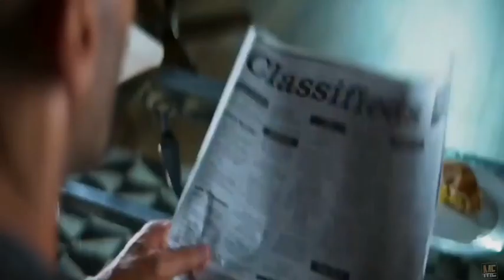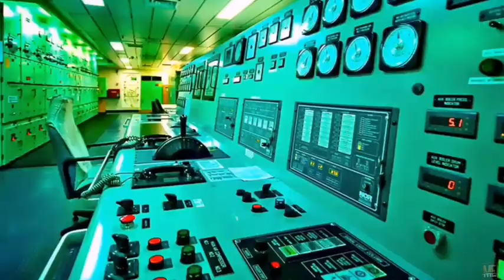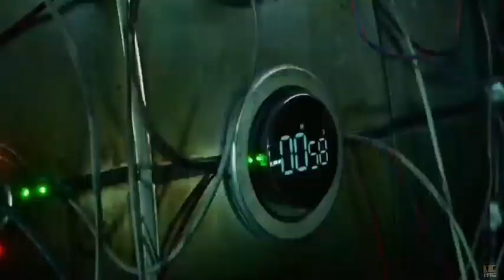Expend4bles (2023) | Movie Explained in English